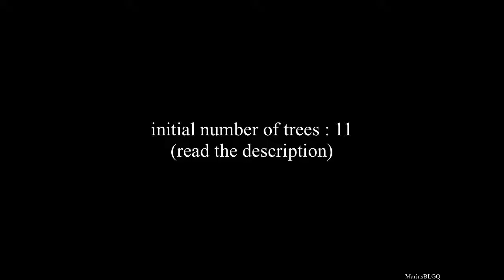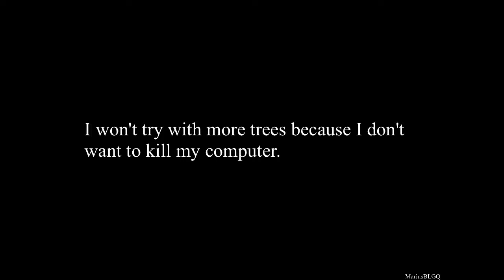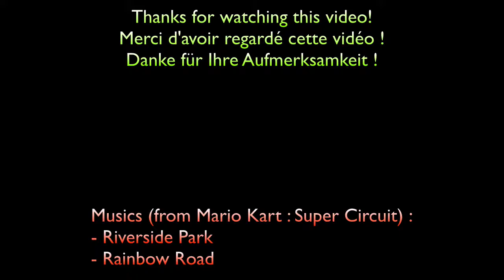trees vs people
Short description :
- in order to survive and multiply, the people have to turn trees into houses.
- in order to multiply, the trees have to survive and not be turned into houses.
- experiment tried with different initial amounts of trees.

Longer description :
- each simulation begins with one person, one house and a set number of trees.
- "avalaible" trees duplicate every second (except when there's lag) on a random nearby position, but can only duplicate once through their entire life.
- people want to turn trees into houses so they can create new people. If a person spends more than one second (or more if there's lag) without building a new house, they immediately die (and any tree they were carrying disappears).
- houses can only be built near other houses.
- the simulation ends when there's no more trees or no more people.

Even more precise details :
- people can't go through each other. This is why people have trouble moving to their target destination when they're a big number. Additionally, they completely ignore each other (they do not try to walk around the people who block their path).
- if their "target" tree is taken by someone else, people go after the most recently created tree. However, they will accept the first tree they come across on their way to their target tree.
- people can actually only build next to the most recently created house.
- it's possible that trees and houses spawn outside the screen boundaries. People can go there too.
- the video you're watching is actually sped up by 1000%.
- this was made using Unity.